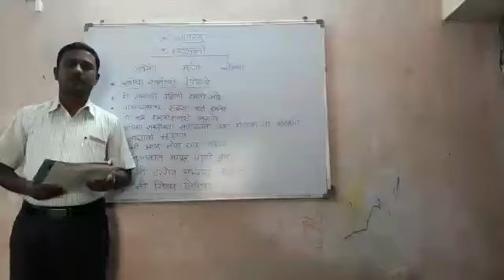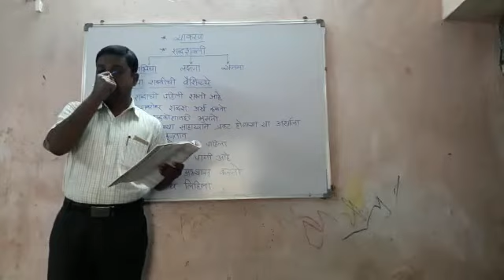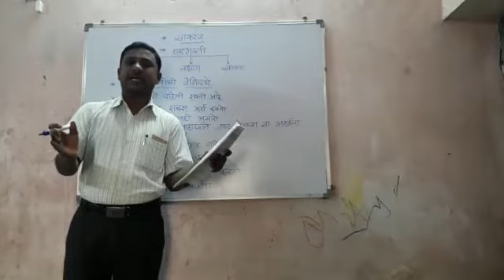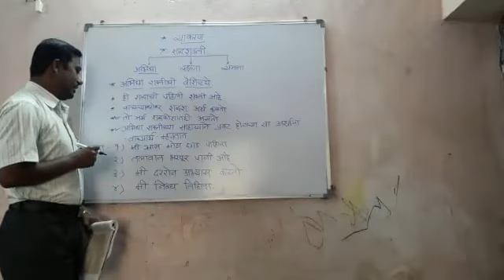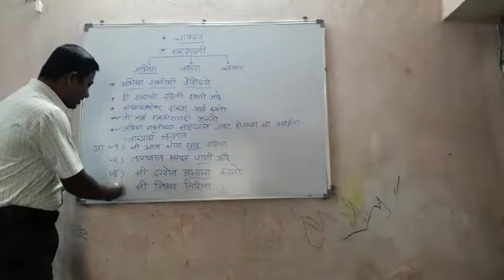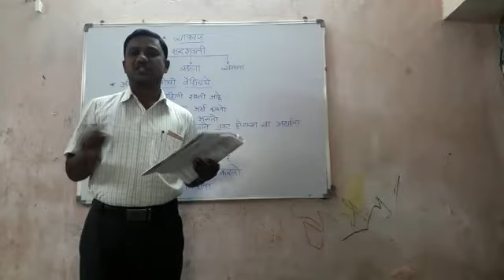मराठी व्याकरण : शब्द शक्ती - भाग १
शब्दांच्या शक्ती व त्याचे प्रकार